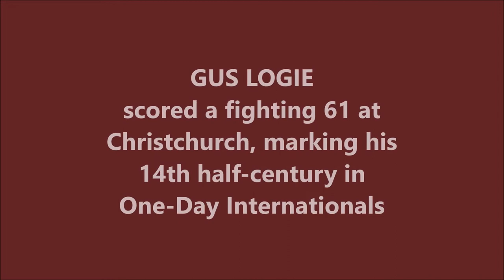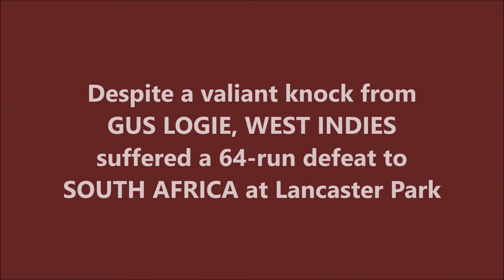GUS LOGIE | 14th ODI Fifty | 61 @ Christchurch | SA vs WI | Benson & Hedges World Cup 1992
Also watch,

Augustine Lawrence Logie, commonly known as Gus Logie, is a former West Indies and Trinidad and Tobago cricketer and is currently an international cricket coach. Logie played in the dominant West Indies team of the 1980s as a batsman, though he was almost equally well known as a strong fielder. He made 52 Test appearances and played in 158 One Day Internationals, scoring three international centuries.

Following a successful playing career with the Trinidad and Tobago (1978 to 1992, captaining the side in 1990) and West Indies. His 52 Test matches returned two centuries, including his career best 130 against India in April 1983.

Logie also served as West Indies coach between 2003 and October 2004, and also as coach of Canadian cricket team. After leaving the West Indies, Logie went on briefly to coach the W Connection Wanderers Cricket Club before taking over the Bermudian team. Since taking over as head coach, he has led the team to qualify for the 2007 World Cup in his native West Indies (Bermuda's first qualification in history for the event).

Logie was awarded the Humming Bird Medal Silver in 1993 for his service to sport in Trinidad and Tobago. He was chosen as Man of the Match despite him neither batting or bowling in an ODI against Pakistan on 28 November 1986. Adjudicators awarded him for his three catches and two run-outs, which helped The West Indies dismiss Pakistan for 143. With this, he also became the first cricketer to win a Man of the Match award for fielding.